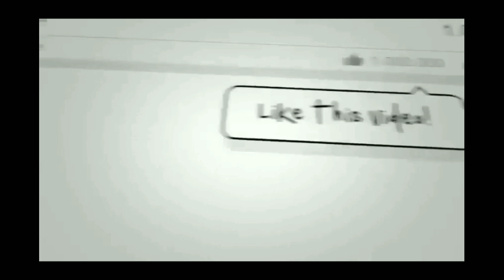ተወዳጅዋ አርቲስት አዲሳለም እንኳን ተወለድሽ